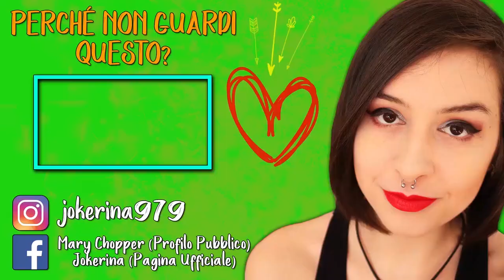UN MALE MISTERIOSO | A PLAGUE TALE: INNOCENCE #4